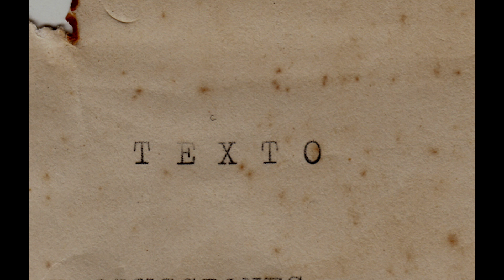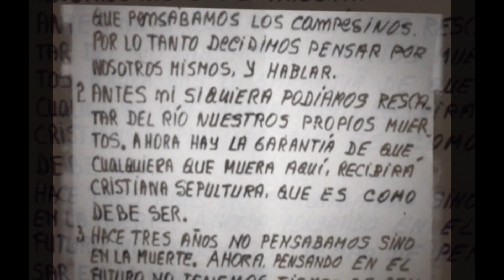El renacer del Carare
Andrés Jurado
Colombia / 2020 / 21 min.

En la región de Carare, en el departamento de Santander, surgió en 1987 un caso inédito de resistencia cívica frente a la brutal violencia del conflicto armado colombiano. Con el fin de resistir de manera pacífica, confiando en la vida, la paz y el trabajo, la Asociación de Trabajadores Campesinos del Carare (ATCC) exigió a guerrilleros, ejército y paramilitares que los dejaran por fuera de un conflicto que les era ajeno. El renacer del Carare (2020) surge del hallazgo de un guión para sonoviso (diaporama) realizado en los años 80 por la ATCC y Producciones CELA, al que se le inyecta vida al filmarlo en 16 mm, reactivando la memoria y resucitando un legado. Rescatado del olvido, este proyecto remarca la importancia de callar las armas y concientizar a la población. Más necesario que nunca, El renacer del Carare, nos invita, a pesar de la barbarie, a creer en el poder del deseo y la imaginación, a encontrar vías alternas a las impuestas por el odio y el poder, mediante la unión y organización de nuestro propio destino.
Reseña: Juan Pablo Franky